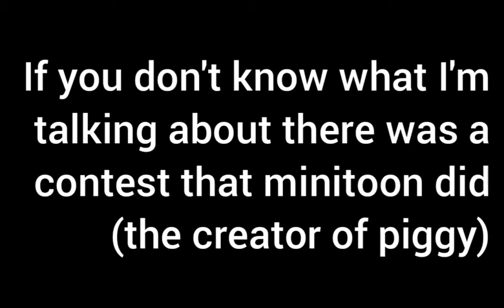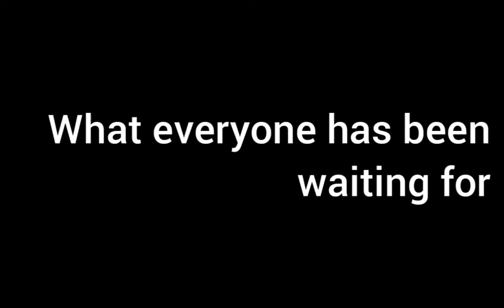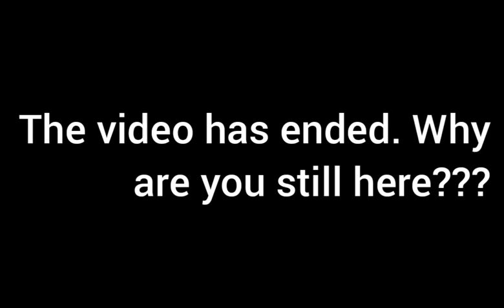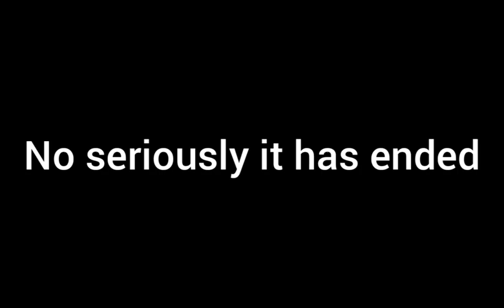Roblox piggy new update coming soon! (New custom skins and Cutscenes)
So there will be Cutscenes in chapter 1-2-3 now! Plus new custom skins!